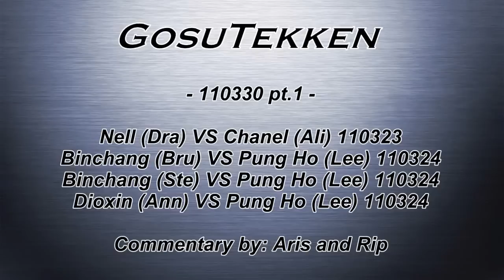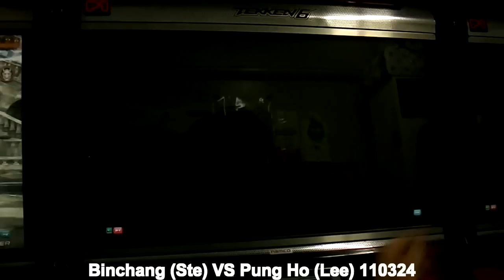GosuTekken 110330 pt.1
for info and media archives, for social networking.

GosuTekken is a weekly show released Wednesdays 8pm PST. It primarily contains deathmatches from the past week, but casuals, tournament footage as well as other bonus material is included from time to time.

This episode features the following deathmatches:

- 110330 pt.1 -

00:20 Nell (Dra) VS Chanel (Ali) 110323
13:54 Binchang (Bru) VS Pung Ho (Lee) 110324
22:37 Binchang (Ste) VS Pung Ho (Lee) 110324
41:18 Dioxin (Ann) VS Pung Ho (Lee) 110324

- 110330 pt.2 -

00:20 Pung Ho (Lee) VS Kari (Chr) 110325
35:27 Gakxini (Dra) VS Naengmyun Sungin (Rog) 110328